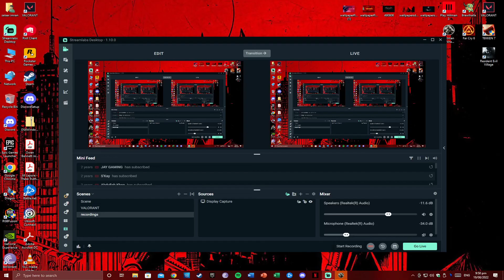Batman Arkham Knight | Part 4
Batman: Arkham Knight is a 2015 action-adventure game developed by Rocksteady Studios and published by Warner Bros. Interactive Entertainment. Based on the DC Comics superhero Batman, it is the successor to the 2013 video game Batman: Arkham Origins, and the fourth main installment in the Batman: Arkham series.